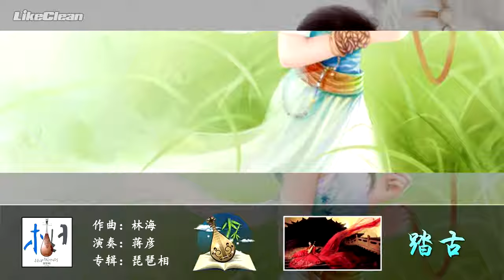[CNM] Instrumental Melody ((踏古) Step Ancient.mp4